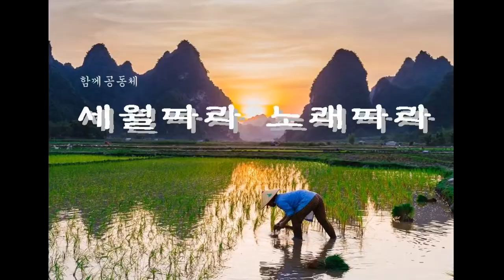[세월따라 노래따라] "주께하듯"_김태훈